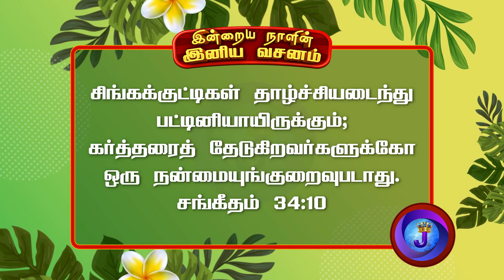இன்றையநாளின் இனிய வசனம் | 07.10.2022 | JoshuaTV | Tamil Bible Verse | Daily Bible Verse - Epi 257